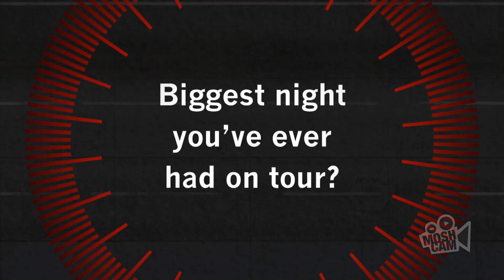Road Test: Wilco talk best gigs, 'near sex' and fist fights | Moshcam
Nels Cline and John Stirratt chatted to us before their Sydney show about their favourite shows, "near sex" and fist fights.
Our Road Test interview rates a band's life on the road from mild to wild. We ask 10 questions and score their tour tales.